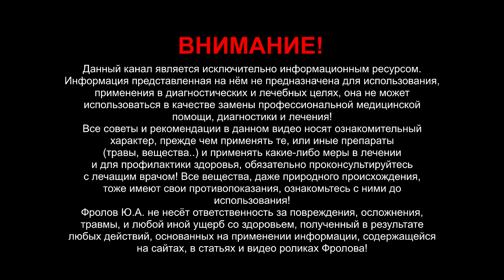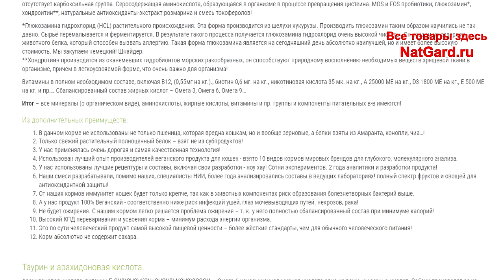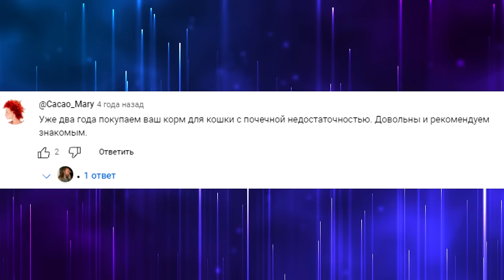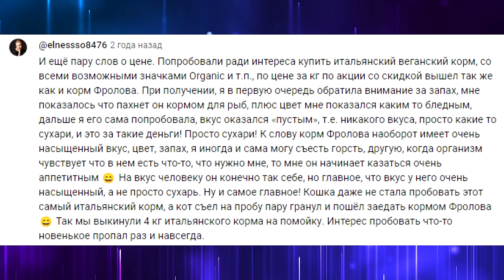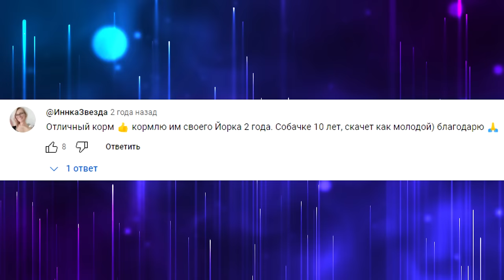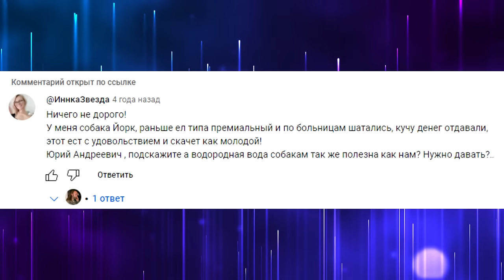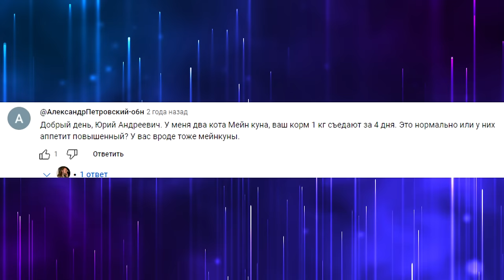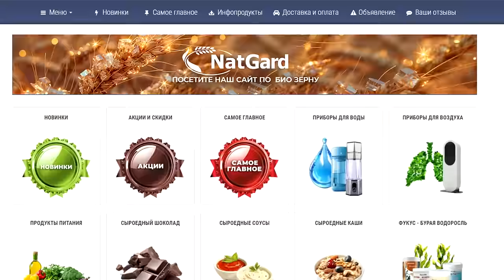Корм №1 для здоровья и долголетия кошек и собак!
Послушайте отзывы тех, кто покупал этот корм для кошек и собак! Что это за корм, его состав, свойства, как и почему он излечивал больных животных! А ниже даны все ссылки: